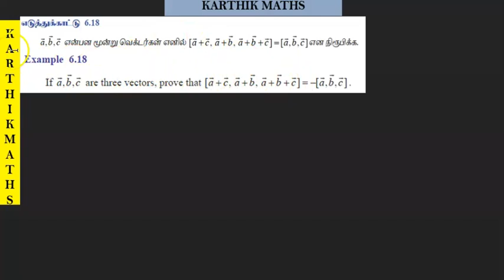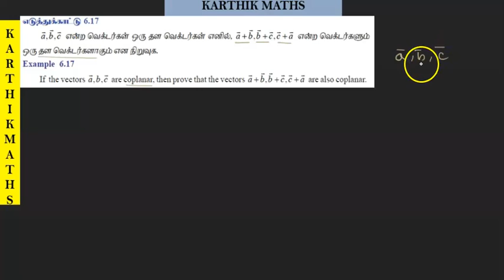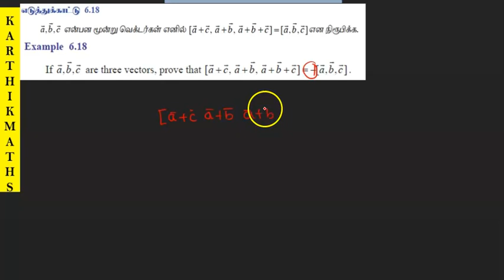EXAMPLE 6.17 AND 6.18 TWO METHODS | TN 12TH MATHS | UNIT:6 |VECTOR ALGEBRA | SOLUTION TM AND EM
EXAMPLE 6.17 AND 6.18  TWO METHODS  | TN 12TH MATHS | UNIT:6 |VECTOR ALGEBRA | EXAMPLE  SOLUTION  TM AND EM